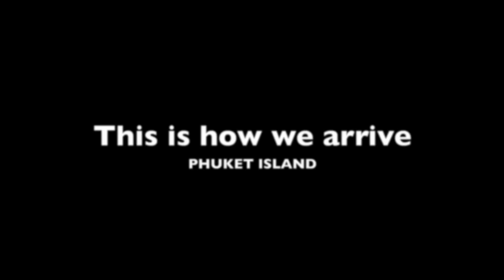PWB 2011 Part 1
Phuket Bike Week 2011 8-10 April. Patong Beach, Thailand. KL Kangar Wang Kelian Satun Krabi Phuket